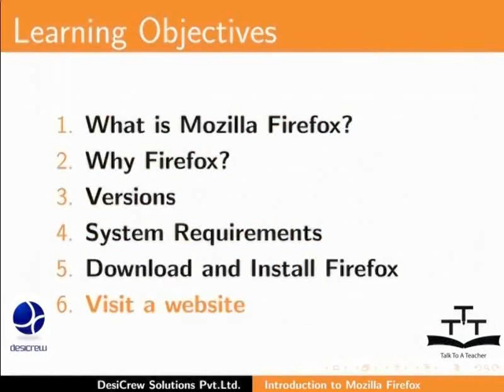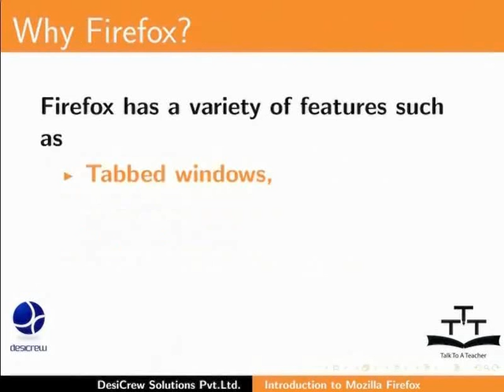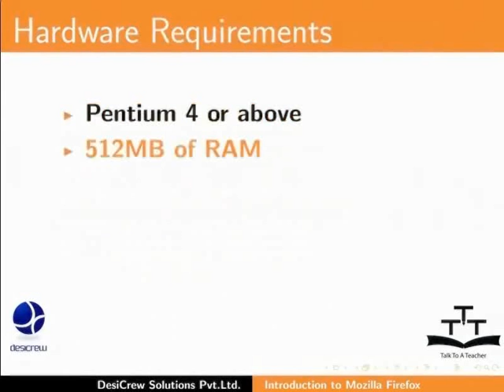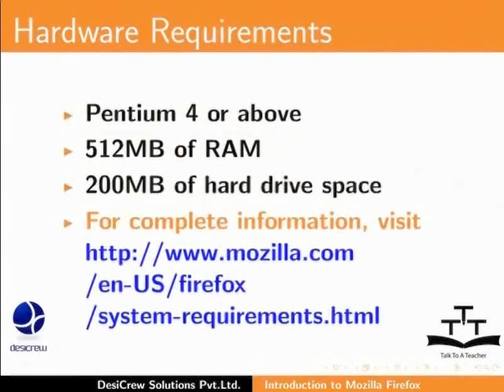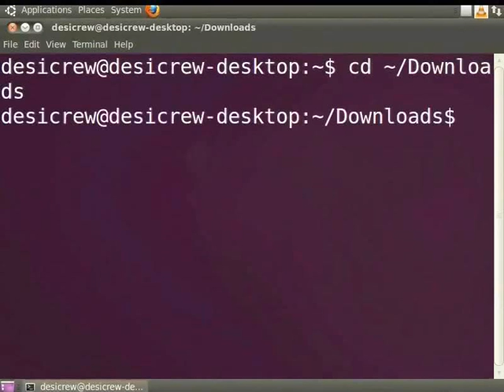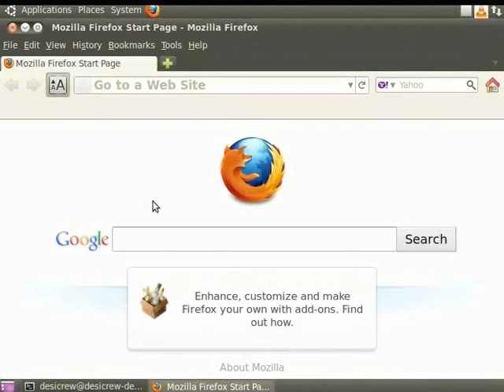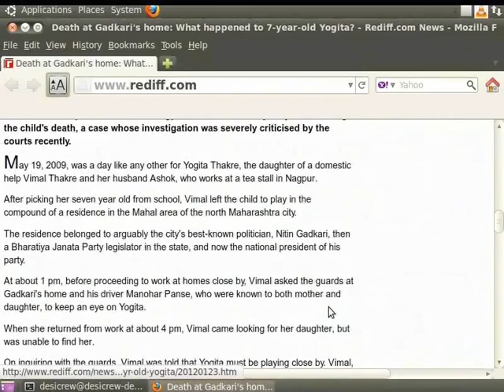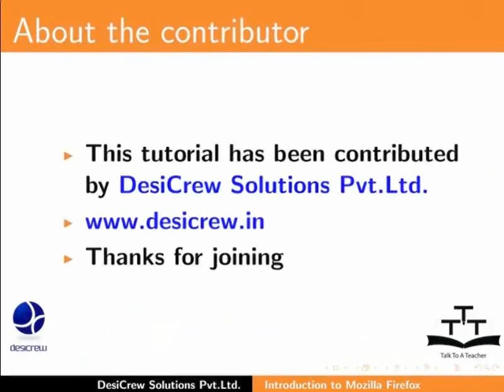Introduction - Kannada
ಪರಿಚಯ
    Firefox ಎಂದರೇನು?
    Firefox ಏಕೆ?
    System ನ ಅಗತ್ಯತೆಗಳು
    Download ಮತ್ತು Install
    website ನ ಭೇಟಿ